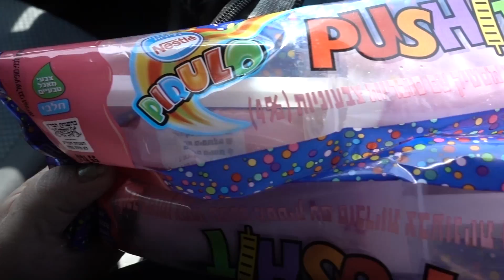MOONS BETTER THAN THE OTHER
Rafael gets his rewards board filled so we try to take him to a science park. We left the stroller at home, so we weren't able to go. He turns Israeli before your eyes at the best playground you've ever seen. He also gets stuck and some stranger has to get him across the ropes. We see a car straight out of the apocalypse while Hadar flies his drone in town. Afterwards, we go out to eat at BBB Burgus Burger Bar in Beer Sheva and Rafael says it's moons better than the other. M-O-O-N, that spells better, laws yes. We fly the drone over the desert as well, and we see some horses. Those videos will be in a later video. Keep watching! We look at an apartment that we might move into if we don't get military housing. It's a top floor penthouse. Baby Abigail is cute the entire time, but she doesn't have a story yet, so she's just hanging out until she can talk.